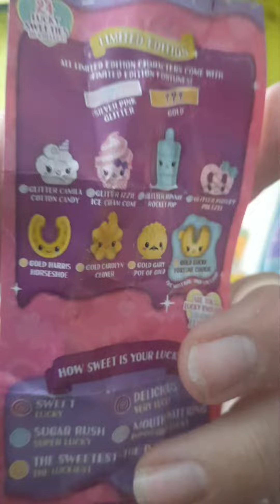Roll a Lucky Sweeties 12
Lucky Sweeties